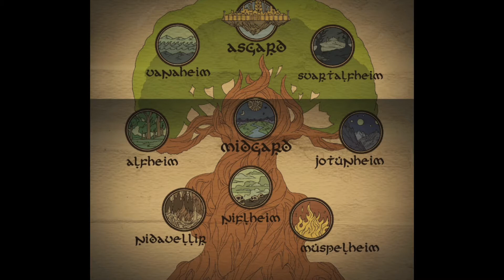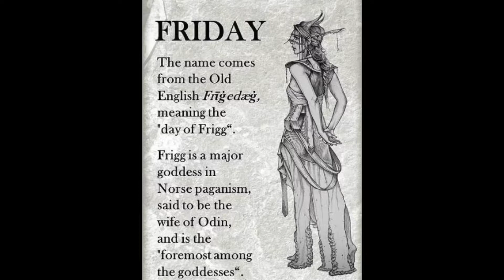VIKING MYTHOLOGY AND ITS KEY FIGURES. NEW YEAR SPECIAL FOLLOWED BY END OF YEAR UPDATE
AFTER LAST WEEKS SPECIAL ABOUT THE NORSE GODS, I GOT LOTS OF ADDITIONAL QUESTIONS SO HERE I ATTEMPT TO BREAK DOWN THE KEY EVENTS OF NORSE VIKING RELIGION AND ITS KEY PLAYERS.

FOLLOWING A LITTLE END OF YEAR UPDATE FOR LOST BATTLEFIELDS PLEASE TAKE A LOOK I NEED A LITTLE HELP FROM YOU ALL.
AND I WANT T OSHARE WHAT IS COMING.
HAPPY NEW YEAR TO ALL.
TINO